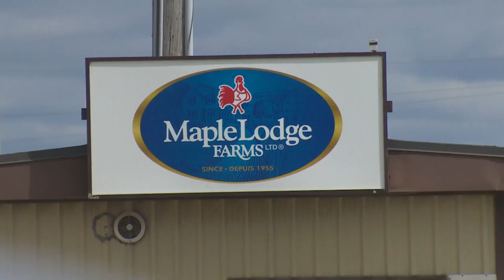Disturbing video from chicken slaughterhouse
Hidden camera footage raises allegations of cruelty inside Maple Lodge Farms facility.